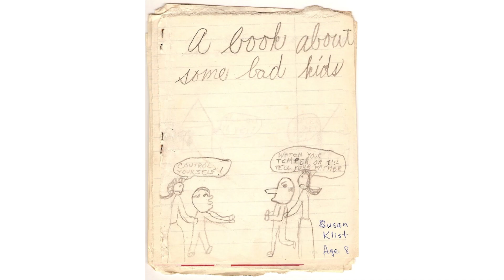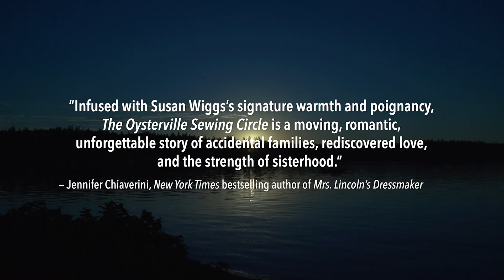Meet New York Times Bestselling Author Susan Wiggs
“Stitched together with love, this is a story just waiting for your favorite reading chair. With her signature style and skill, Susan Wiggs delivers an intricate patchwork of old wounds and new beginnings, romance and the healing power of friendship, wrapped in a lovely little community that’s hiding a few secrets of its own.”
   — Lisa Wingate, New York Times Bestselling author of Before We Were Yours
The #1 New York Times bestselling author brings us her most ambitious and provocative work yet—a searing and timely novel that explores the most volatile issue of our time—domestic violence.

At the break of dawn, Caroline Shelby rolls into Oysterville, Washington, a tiny hamlet at the edge of the raging Pacific.

She’s come home.

Home to a place she thought she’d left forever, home of her heart and memories, but not her future. Ten years ago, Caroline launched a career in the glamorous fashion world of Manhattan. But her success in New York imploded on a wave of scandal and tragedy, forcing her to flee to the only safe place she knows.

And in the backseat of Caroline’s car are two children who were orphaned in a single chilling moment—five-year-old Addie and six-year-old Flick. She’s now their legal guardian—a role she’s not sure she’s ready for.

But the Oysterville she left behind has changed. Her siblings have their own complicated lives and her aging parents are hoping to pass on their thriving seafood restaurant to the next generation. And there’s Will Jensen, a decorated Navy SEAL who’s also returned home after being wounded overseas. Will and Caroline were forever friends as children, with the promise of something more . . . until he fell in love with Sierra, Caroline’s best friend and the most beautiful girl in town. With her modeling jobs drying up, Sierra, too, is on the cusp of reinventing herself.

Caroline returns to her favorite place: the sewing shop owned by Mrs. Lindy Bloom, the woman who inspired her and taught her to sew. There she discovers that even in an idyllic beach town, there are women living with the deepest of secrets. Thus begins the Oysterville Sewing Circle—where women can join forces to support each other through the troubles they keep hidden.

Yet just as Caroline regains her creativity and fighting spirit, and the children begin to heal from their loss, an unexpected challenge tests her courage and her heart. This time, though, Caroline is not going to run away. She’s going to stand and fight for everything—and everyone—she loves.